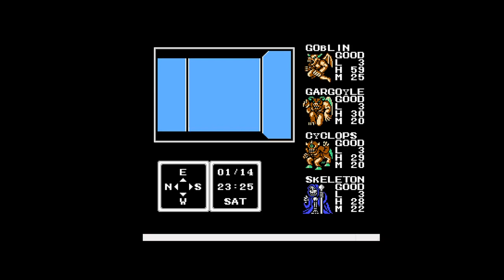Lets play Last Armageddon part 2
I had mike difficulties and i had to quit for a while before i could fix it.I still have issues but it sounds a little better, not much though.